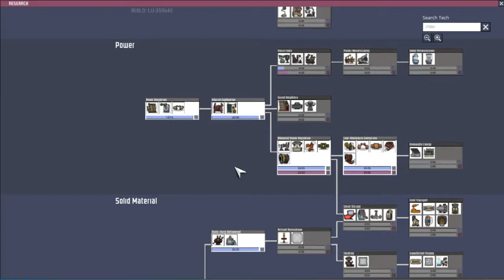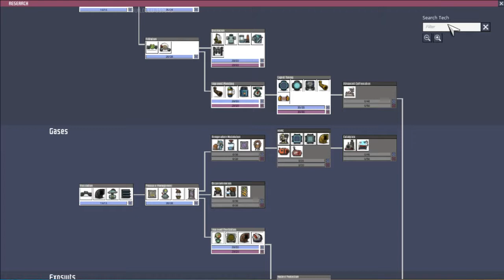Oxygen Not Included - 20 - dont mind me, just preparing my colony for mass slime lung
lmao look at me checking the slime for slime lung, like I didn't know that there'd be slime lung